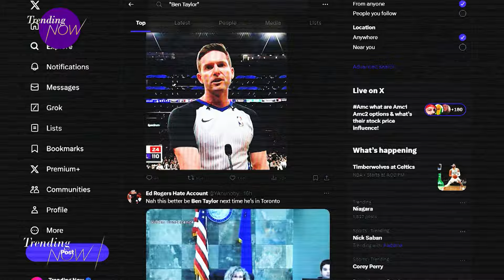Raptors' head coach goes on furious rant over officiating in loss to Lakers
Toronto Raptors fans are feeling a bit salty after last night's 132-131 road loss to the LA Lakers. And they aren't the only ones. Raptors' head coach Darko Rajakovic is likely facing a hefty fine from the NBA thanks to an angry rant he gave postgame - questioning the officiating and its fairness. Joining us to break things down further is Zvi Katan - president at "The Raptors Insider."